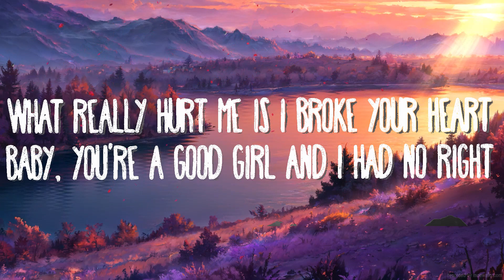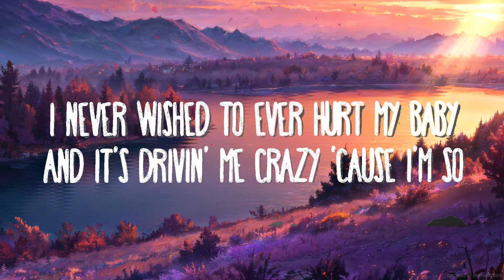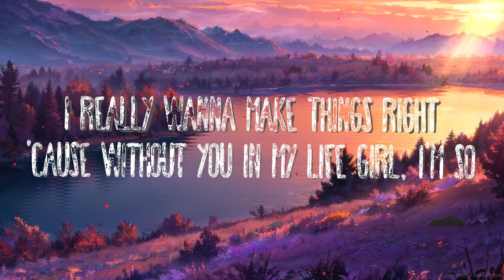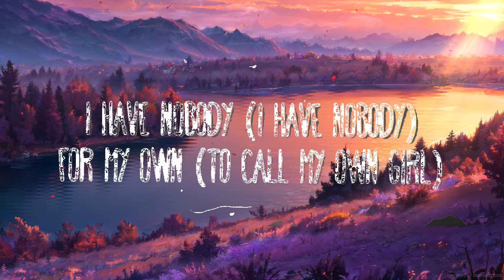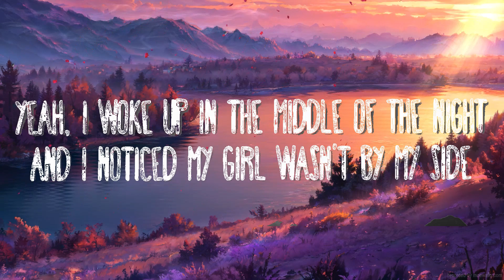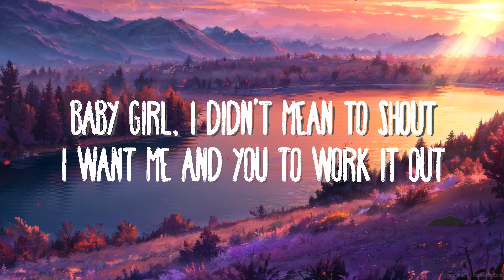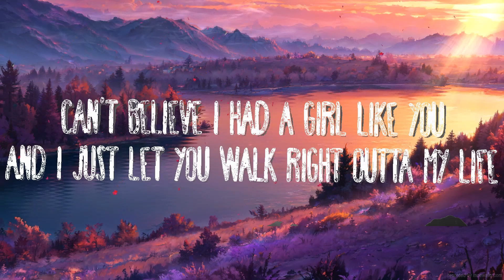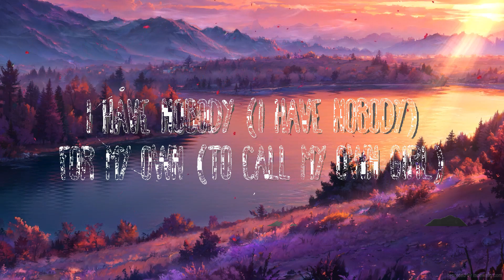Akon - Lonely | Best Songs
Akon - Lonely
» Descargar:

(Lyrics):
[Chorus: Bobby Vinton]